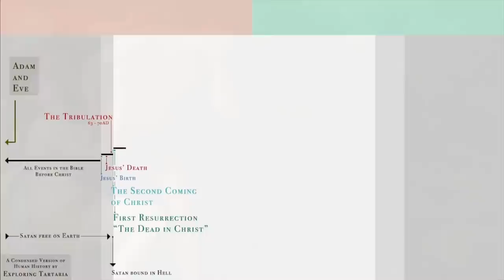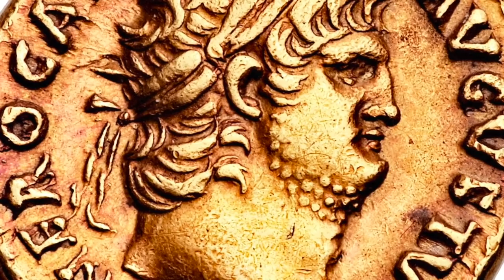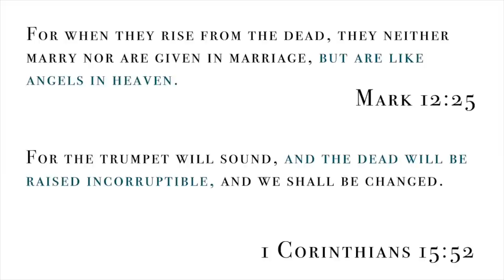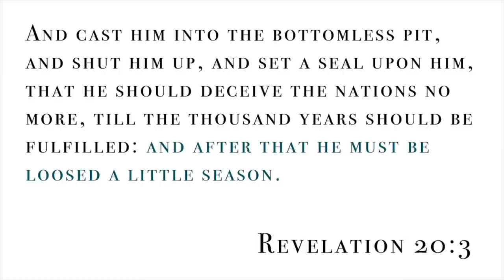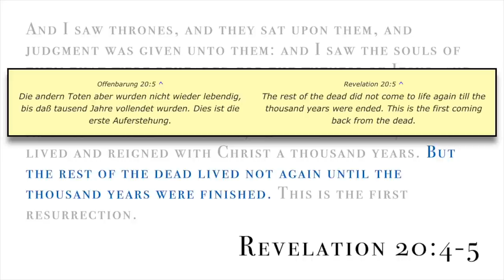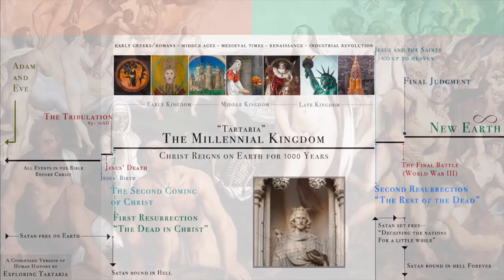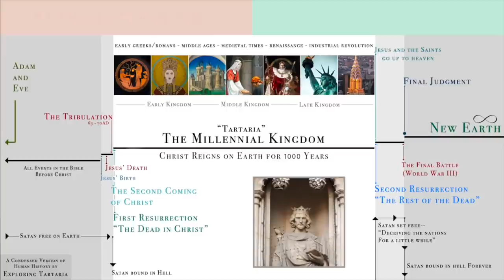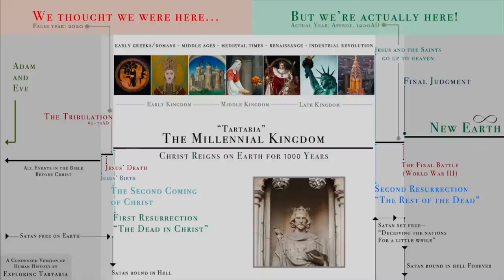Die Zeitlinien Täuschung 1v2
Beschreibung (übernommen vom Original): In diesem Video erkläre ich, dass "Tartaria" das Tausendjährige Reich Jesu Christi war, und dass wir am Ende der nachmillennialen "Kleinen Jahreszeit" leben.

Vielen Dank an alle, die über Tartaria geforscht haben, auf Youtube, in Foren und auf Instagram. Nun lasst uns noch mehr Wissen und Weisheit erlangen, indem wir verstehen, dass wir auf das Tausendjährige Reich zurückblicken! Es gibt so viele unglaubliche Dinge zu entdecken. Ich glaube, mit diesem Verständnis werden Sie es noch mehr genießen, die Relikte unserer Vergangenheit zu betrachten!

Besonderes Shoutout an die Youtuber, die bereits viele Stunden gewidmet haben, um diese Theorie auszubügeln: Conspiracy R Us, UAP, und FENDAP.